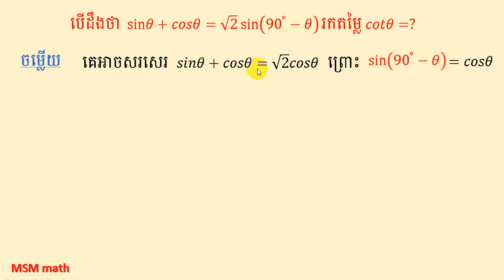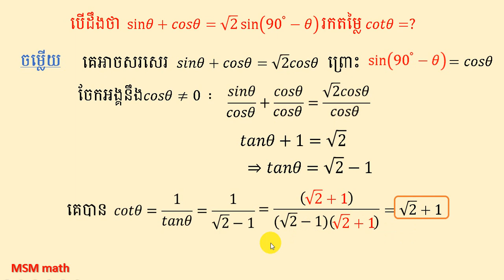Find the value of cotangent | MSM math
If sin(theta)+cos(theta)=sqrt(2)cos(theta). Find cot(theta). what  is your solution? It's so nice and very easy to do it. Please watch my video show you step  by step.